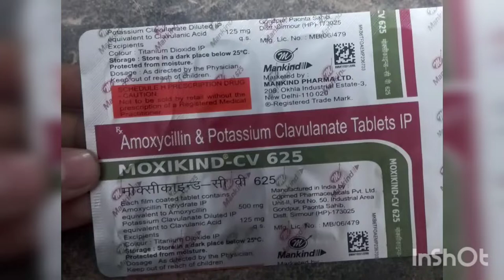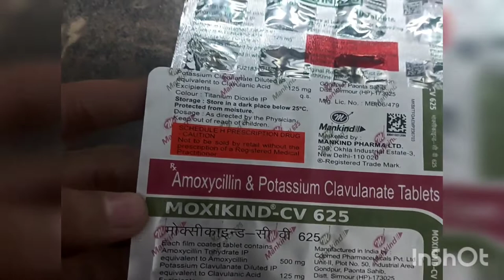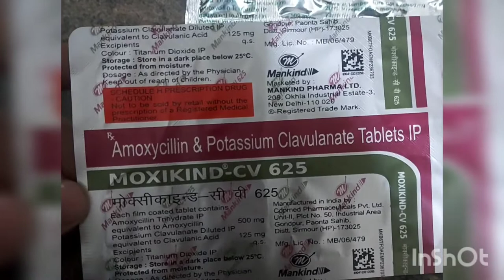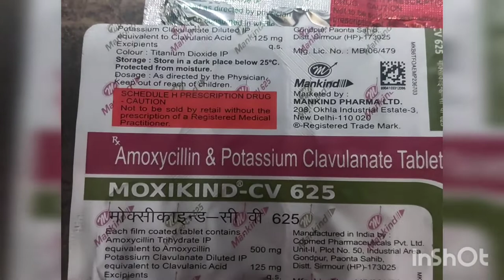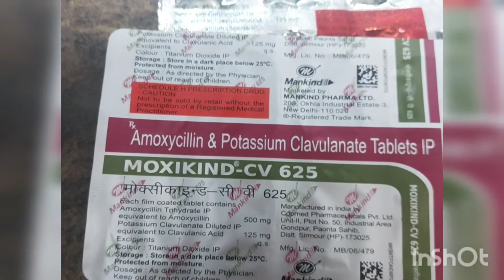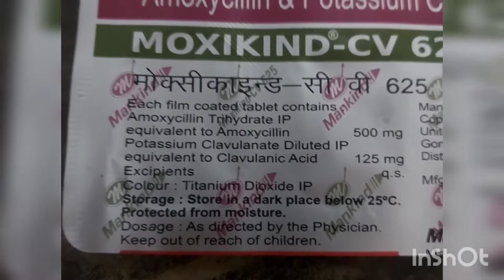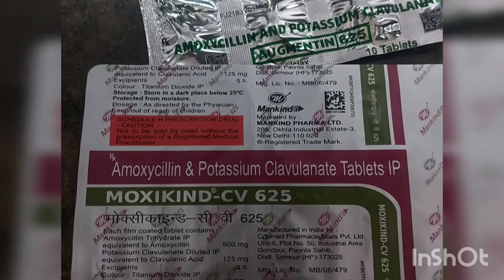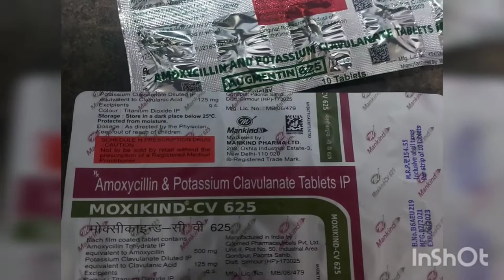Moxikind cv 625 tablet hindi / Amoxycilline potassium Clavulanate / all details / medicine knowledge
For Abdominal pain and Gastritis, GERD and other Abdominal diseases

For period and Injury Bleeding control

Best Antibiotic For Skin problems, acne, pimples

May God bless you and Make you a best Doctor.

here we provide details about medicines for medical student and other health care providers.
don't take any medicine without Doctor's advice.

if you want to know about any other medicine, just comment on my any video, I'll make video on that topic.